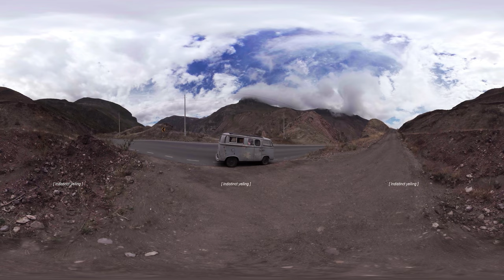Uku Pacha · vD32121T62545P · 25 mins 55 segs